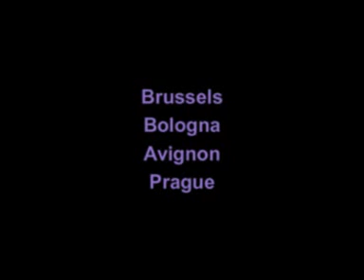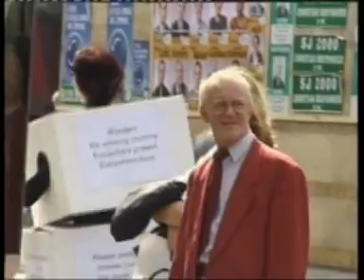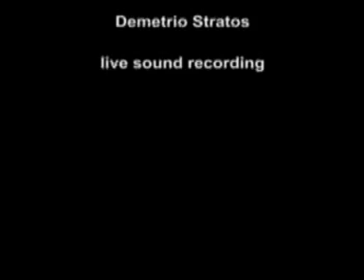LIUBA, Polypolis Brussels, 2000, web version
PROJECT SUPPORTED BY THE EUROPEAN CULTURAL CITIES CAPITAL 2000.
LIUBA performance in Brussels during the trucks' strike.
The deep roots of this projects begin from the consciousness of the emptiness that grows in our cities, always more homologated in a way of life devoted to appearance, business and superficiality.